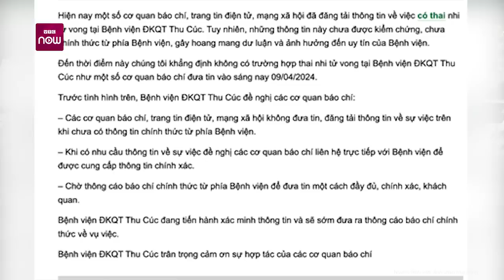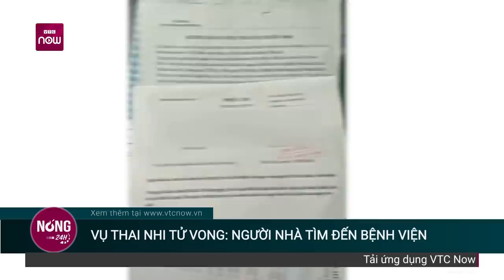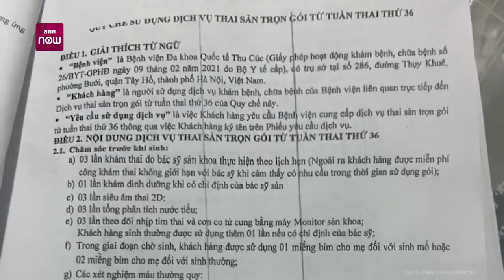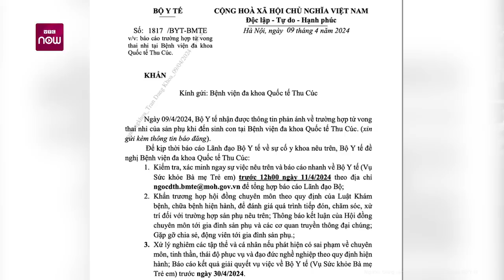Vụ thai nhi tử vong: Không mổ đẻ theo yêu cầu của sản phụ, Bệnh viện Thu Cúc sai hay đúng? | VTCNow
VTC Now | 4 ngày sau khi người nhà sản phụ tố cáo việc thai nhi tử vong ở Bệnh viện Đa khoa Quốc tế Thu Cúc, phía bệnh viện vẫn chưa có hướng giải quyết triệt để. Vậy diễn biến vụ việc này ra sao? Không mổ đẻ theo yêu cầu của sản phụ, Bệnh viện Thu Cúc sai hay đúng?